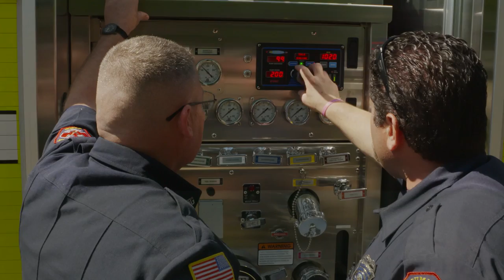Engine Transfer 2016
Today, the California Governor’s Office of Emergency Services (Cal OES) transferred seven new 2015 Type I fire engines to various local fire departments. The following departments received a new engine from the Cal OES Fire and Rescue Division: Cosumnes, Folsom, San Luis Obispo City, San Luis Obispo County, Woodbridge, Sacramento Metropolitan and Five Cities Fire Authority.

The transfer of seven engines tied a Cal OES record for the most in one day.